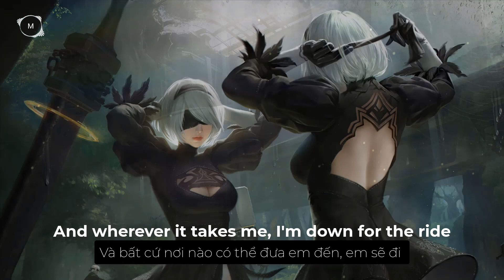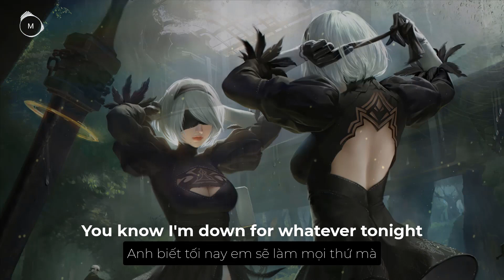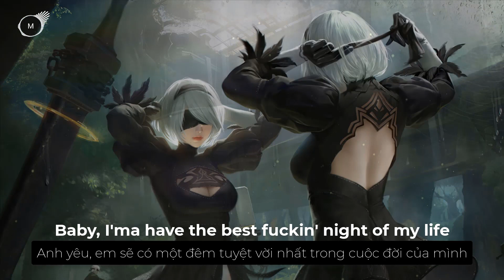[Vietsub + Lyrics] I’m Good (Blue) - David Guetta feat. Bebe Rexha